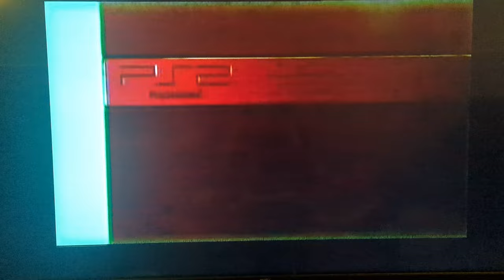Playstation 3 Release Trailer.